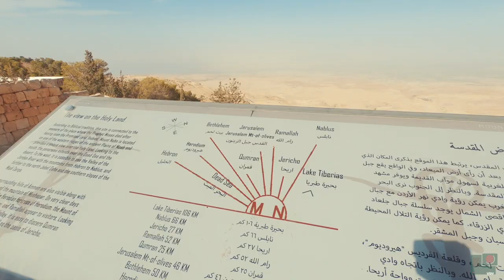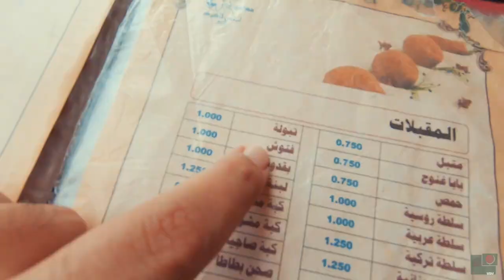LA STRADA DEI RE [KING'S WAY] - GIORDANIA 🇯🇴 - PARTE 2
ECCO IL SECONDO VIDEO DEL MIO VIAGGIO IN GIORDANIA

La strada dei Re - King's Way

La lunga strada che da Amman corre verso Sud fino a Petra